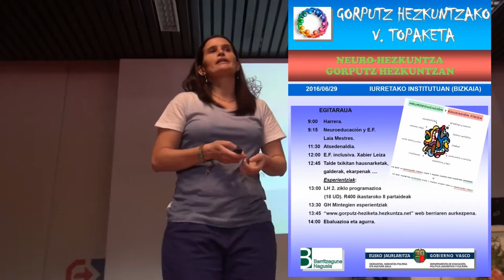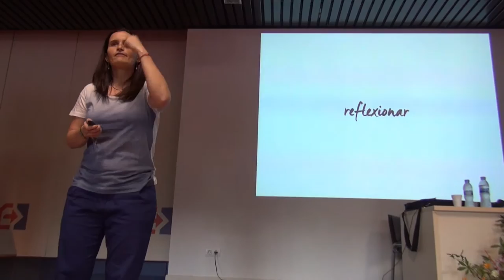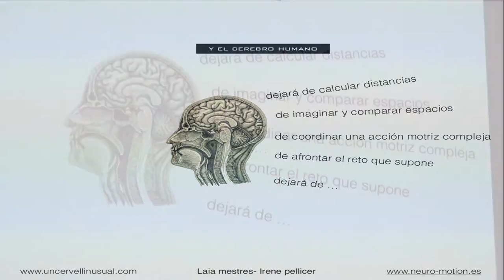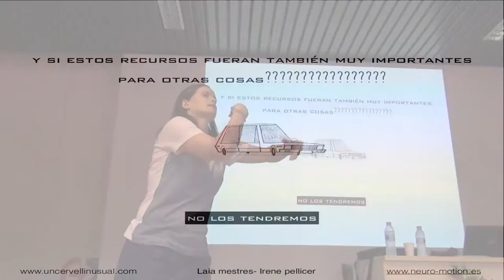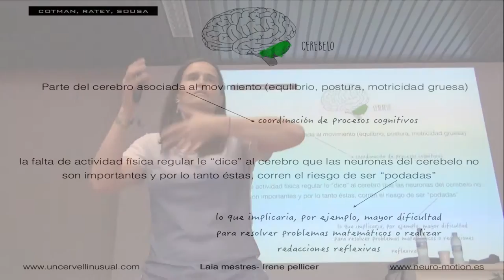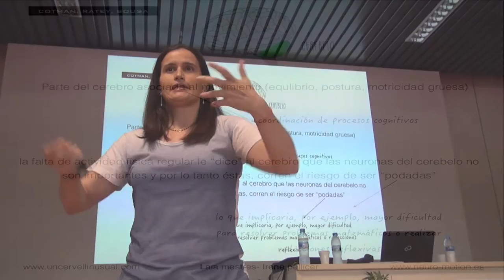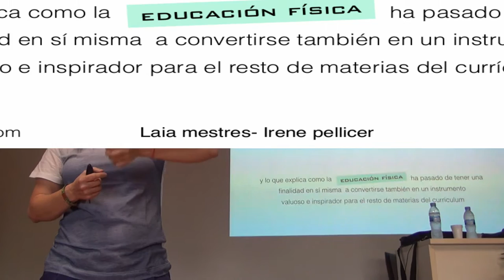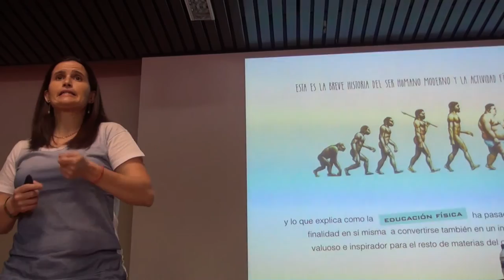Laia Mestres la Escuela que se mueve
Laia Mestres 1/5: La escuela que se mueve; Neuro-educación y Educación Física. Berritzegune Nagusiak ekoiztuta CC-by-SA 2016- + info